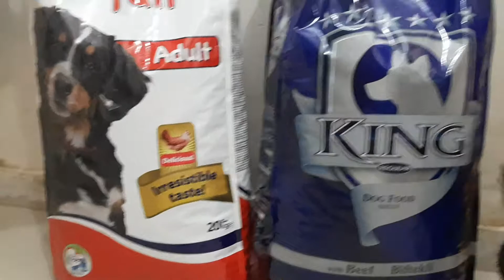Dog fod dumating n mga puppies tuwang tuwa